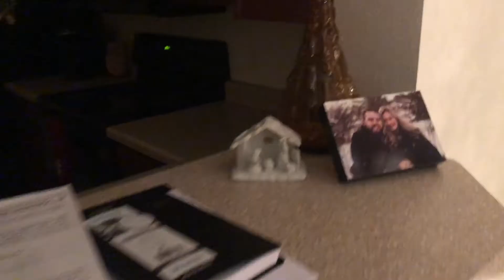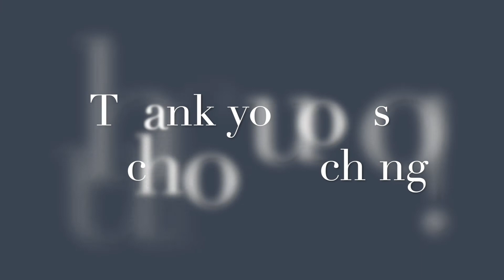DECORATE WITH ME! christmas edition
The decorations I got new this year are listed below and everything else has been gifted to us! We are so blessed to have had so many beautiful hand-me-downs. Christmas is my favorite holiday, so I thought I'd kick off the season with a video!

Large tree: Target
Stockings: World Market
Stocking hooks: Crate & Barrel
Silver trees: Pottery Barn